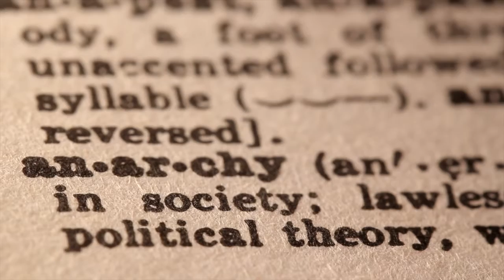Steve Logan, Jesus Is My Vaccine (Radio Edit)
This is the third single from my album Psych Ward. 'Jesus Is My Vaccine' was one of the slogans hoisted up at a pro-Trump rally during lockdown. Other phrases--'My rights don't end where your fears begin', 'Sacrifice the weak', 'Socialism sucks'--made me recall the phrase 'Jesus wept', imagining how this individualistic idea of the world rates for compassion. And so the song emerged.

Steve Logan: vocals, guitars, bass, keys, harmonica
Nigel Elliott: drums
James Hargreaves: additonal instruments and production

Video: Craig LockhartLabel: Flipflop Records

Full Lyrics

Forget respectJust build the reservation Give it a century,They’ll see democracy’s coolDown in DakotaThe Cheyenne guard their bordersTo keep the plague awayThough white men still rule‘My rights don’t end where your fear begins’Raised high on a placard so you won’t forget‘Socialism sucks’— talking straight’s how you win ‘Jesus is my vaccine’ …Jesus wept.Dignity gets hitBy false accusationBlack man on the tarmacWell, you know the West is still wild‘Obamagate’—It almost sounds like reasonSea-beasts choke on plasticWhile humans self-defile‘Sacrifice the weak’: get the bars and arenas open‘We need our sports’— the nanny state over-protectsThe elderly make no valid contribution‘Jesus is my vaccine’…Jesus weptWho needs expertsAt the fake news factory‘My language is precise’That old flunky Wordsworth saidA president wondersHow bleach could be injectedBut what can raise the living upFrom the living dead?Pity hears them saying ‘my body my choice’Virtue stands in the torchlight shivering wet‘Work makes us free’ or it can bind us in chains‘Jesus is my vaccine’ …Jesus weptWhat is truth he said and dried his handsNothing good or bad that money can’t make betterVoices jangling in the wind like flagpole ropesIf she gets too difficult my son, then just forget herI knew a womanDelicate as starlightKindness fell from her handsHer heart never gave inWhen she was old her bodyBent like the questionsI carry in my troubled bloodAlong with my sins. Between day and night are all the rainbow’s coloursBlue sky drops acid rain on writhing city streetsIn lonely rooms big crowds fill the screens with chanting‘Jesus is my vaccine’ …Jesus weeps